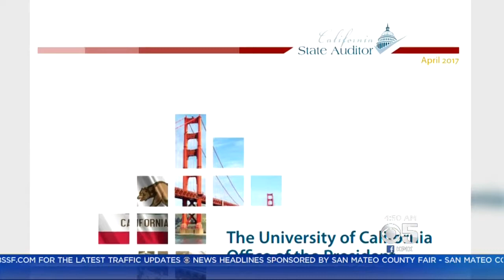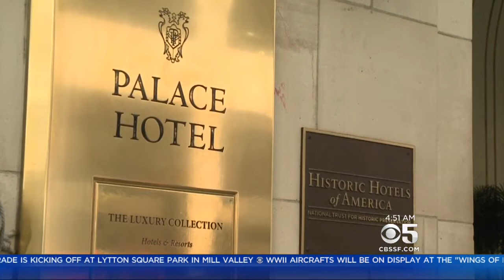UC REGENTS: UC Regents partied the night before they voted to raise tuition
UC Regents partied the night before they voted to raise tuition